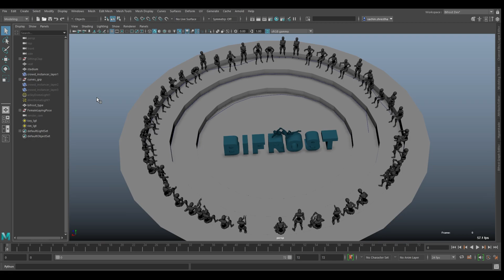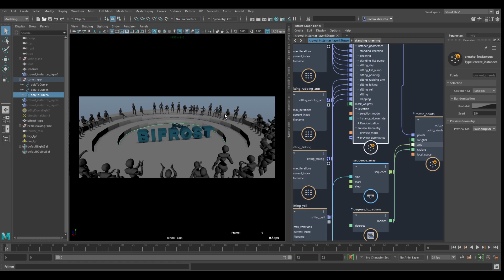Bifrost Crowd System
A quick "crowd" system I created couple of nights ago as a closer to my Autodesk India Bifrost webinar. This is my hat-tip to and applause for the Bifrost dev and support team who have put in a great deal of effort to push Maya towards its next big leap!

There are obvious problems with the setup as you can see some characters penetrate with the stadium mesh and I may not have enough motion cycles to further randomize the animation. Motion cycles are free samples from Mixamo (but you could use anything) converted to alembics and time offset in bifrost. I extract curves from the stadium mesh edges, feed that into bifrost as strands and instance the time offset motion alembics onto the strand points, fix the orientation for the points so that the crowd instances points inwards towards the stadium center and done!

Rendered in Arnold GPU with default preview settings and denoiser.